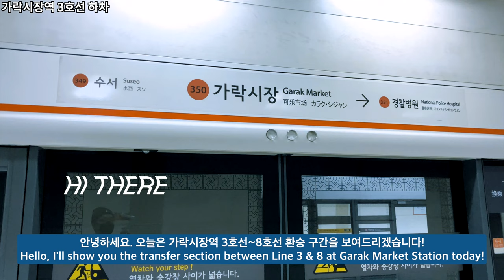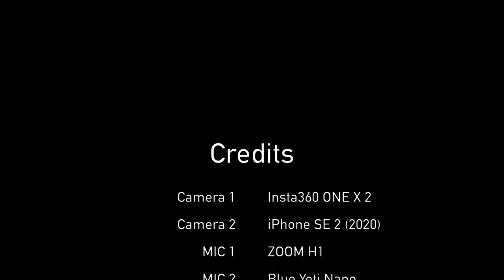가락시장역 내부가 궁금하세요? 🚇 가락시장역 3호선~8호선 환승 방법 공개합니다! 🚉 | 환승여지도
촬영 일자 : 2021년 2월 6일 토요일 오전 10시

안녕하세요. 오늘은 가락시장역 3호선~8호선 환승 구간을 보여드리겠습니다!
가락시장역은 1996년 11월 지하철 8호선이 개업하였고,
2010년 2월부터 지하철 3호선이 개업하여 환승역이 되었습니다.

3호선~8호선으로 환승할 때, 2-1 게이트에서 내리면,
곧바로 에스컬레이터를 타고 올라갈 수 있습니다.

오늘은 가락시장역 환승하는 방법을 간단히 알려드리고,
8호선 가락시장역 승강장을 한 바퀴 둘러보겠습니다.

Time Stamp.

00:00 가락시장역 3호선 하차
01:51 가락시장역 환승 통로
03:28 가락시장역 8호선 잠실/암사 방향
05:03 가락시장역 환승 통로
05:42 가락시장역 8호선 모란/복정 방향
07:44 가락시장역 8호선 개찰구
08:05 Credits

* 카메라 : Insta360 One X, iPhone SE2 (2020)
* 마이크 : Zoom H1, Blue Yeti Nano
* 편집 프로그램 : Final Cut Pro X
* 짐벌 : Osmo Mobile 4

How to transfer Garak Market Station from line 3 to line 8? OM4 osmomobile4 iPhoneSE2 4K60fps | Ep.378

Hello, I'll show you the transfer section between Line 3 & 8 at Garak Market Station today!
Garak Market Station was born in November 1996 when subway line 8 opened.
And Here has been a transfer station on line 3 since February 2010.

When transferring from Line 3 to Line 8, get off at Gate 2-1,
you can take the escalator straight up.

Today, I will briefly tell you how to transfer to Garak Market Station.
Let's take a look around the platform at Garak Market Station on Line 8.

Time Stamp.

00:00 Get off at Garak Market Station Line 3
01:51 Garak Market Station Transfer Passage
03:28 Garak Market Station Line 8 to Jamsil/Amsa
05:03 Garak Market Station Transfer Passage
05:42 Garak Market Station Line 8 to Moran/Bokjeong
07:44 Garak Market Station Line 8 ticket gate
08:05 Credits

* Camera : Insta360 One X, iPhone SE2 (2020)
* MIC : Zoom H1, Blue Yeti Nano
* Edit Program : Final Cut Pro X
* Gimbal : Osmo Mobile 4